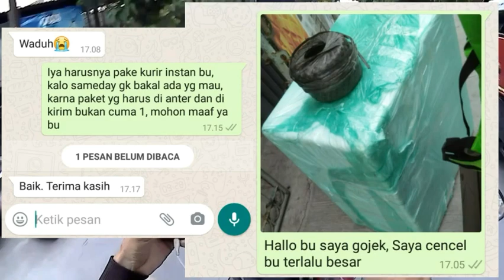KURIR SAMEDAY BAWA PUPUK DUA KARUNG PLUS NOLAK STEROFOM GEDE BGT || YASIN SUPRIYANTO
Halo teman-teman di video ini berisi perjalanan pengantaran paket dari jakarta utara menuju ke kalimalang dan di lanjut ke bekasi utara,  isi video ini lebih banyak di saat pengambilan paket nya,

Euyyy kata siapa sublek itu gratis😆, sublek juga pake modal,  jadi untuk yg sublek saya ucapkan banyak terimakasih,
Dan tidak lupa, saya doakan agar di mudahkan segala sesuatunya, amin